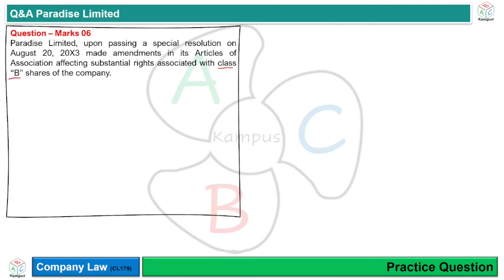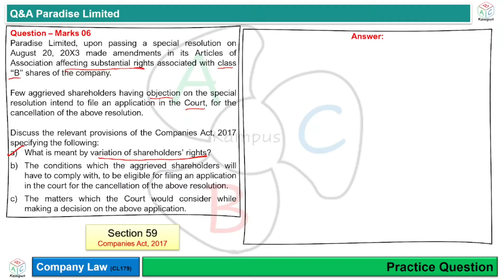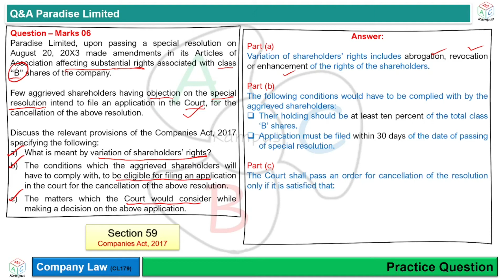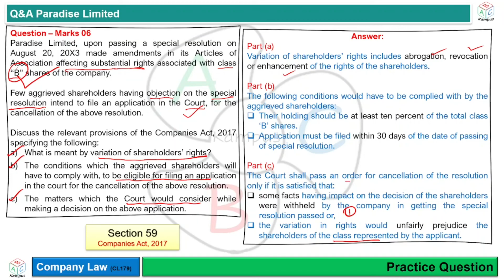Q&A Paradise Limited (Practice Question) | Company Law (CL179)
Q&A Paradise Limited
Practice Question
Company Law

Section 59

Facilitator: KA